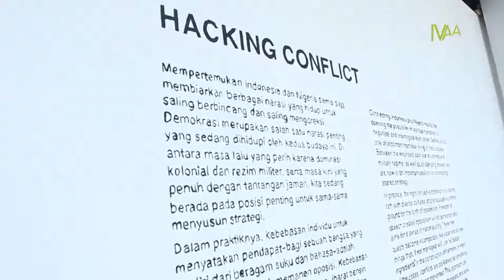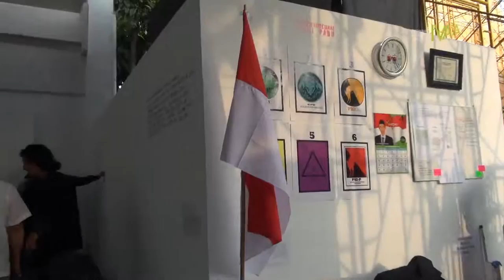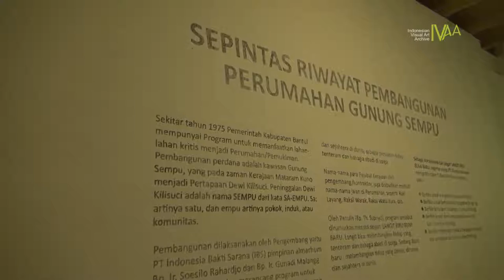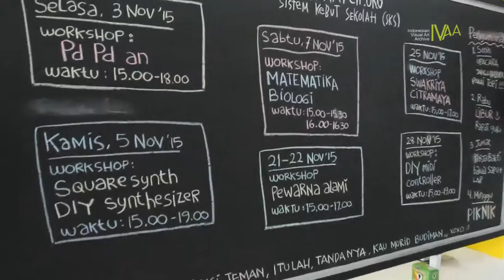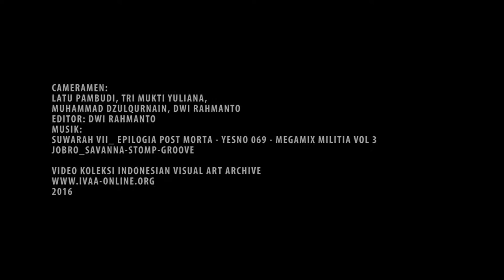DokumentasiIVAA : BIENNALE JOGJA XIII - HACKING CONFLICT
BIENNALE JOGJA XIII
HACKING CONFLICT
Equator #3
Indonesia meets Nigeria
Direktur artistik: Rain Rosidi
Kurator: Wok The Rock (Indonesia) &
Jude Anogwih (Nigeria)

Jogja National Museum, Yogyakarta
1 November - 10 Desember 2015

Pameran ini dirancang sebagai sebuah penciptaan karya kolaboratif yang sinergis dalam lingkup seni kontemporer secara luas (bukan hanya seni rupa). Disini kurator juga akan duduk bersama partisipan sebagai kolaborator dalam proses penciptaan. Kurator dan partisipan (seniman) dibayangkan sebagai sebuah kolektif seniman yang mengembangkan gagasan dan menciptakan karya seni bersama-sama dan terbuka melalui sebuah forum. Forum ini ditujukan untuk menciptakan sebuah proyek seni bersama sehingga karya-karya yang dihasilkan saling bertautan satu sama lain. Dalam hal ini tidak menutup kemungkinan seorang partisipan membuat karya sendiri, namun gagasan diperoleh atau dikembangkan melalui forum dan terbuka bagi partisipan lain untuk terlibat. Forum diselenggarakan secara online dan offline mulai minggu kedua di bulan Maret hingga Desember 2015.

Pameran ini (bisa disebut juga sebagai sebuah proyek seni kolektif) dirancang untuk menciptakan ruang-ruang konflik, permasalahan, yang mengintervensi publik secara artistik untuk berpartisipasi aktif sehingga membentuk opini-opini publik. Dengan ini, karya seni membuka peluang atas inisiatif, aspirasi dan distribusi wacana yang luas.

Secara fisik, ruang (situs) utama pameran disusun atas object-object yang membentuk sebuah struktur bangunan, sebuah site-specific installation. Bangunan ini memiliki ruang pajang, ruang pertunjukan, ruang kerja dan pusat informasi yang artistik dan instalatif, meliputi pemajangan karya seni, artefak dua dimensional dan tiga dimensional, kelas belajar, panggung, studio kerja, biro informasi dan toko. Ruang utama ini juga berfungsi sebagai pusat atau poros penyebaran karya-karya yang dilakukan dan diedarkan di ruang-ruang lainnya (satelit). Selain itu juga dibutuhkan sebuah ‘alat’ atau interaksi berupa permainan-permainan atau simulasi bagi pengunjung untuk terlibat aktif. Biro informasi berfungsi karya komunikasi yang menjadi panduan atas karya-karya yang ditampilkan baik yang berada di ruang utama dan di ruang publik (termasuk galeri seni atau ruang komunitas).

Program pameran ini juga akan mengirim seniman Indonesia untuk melakukan residensi selama 1 bulan di Nigeria pada bulan Juni dan mendatangkan seniman Nigeria ke Indonesia pada pertengahan bulan September hingga pertengahan bulan November. Program residensi ini lebih ditujukan untuk melakukan riset dan proses pengembangan kerja yang telah digagas dan didiskusikan sebelumnya di forum.

Video oleh Dwi Rahmanto, Latu Pambudi,
Muhammad Dzulqurnain, Tri Mukti Yuliana.
Video koleksi Indonesian Visual Art Archive
2016